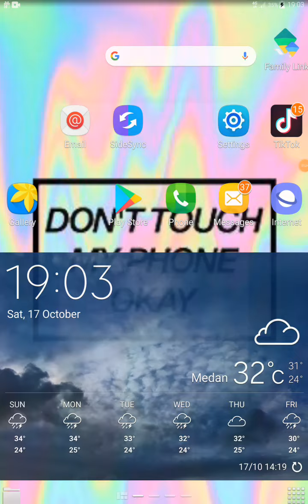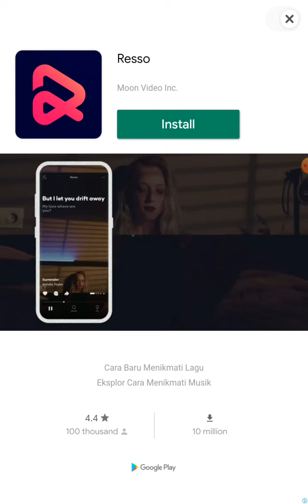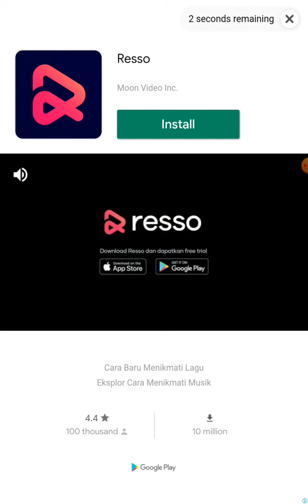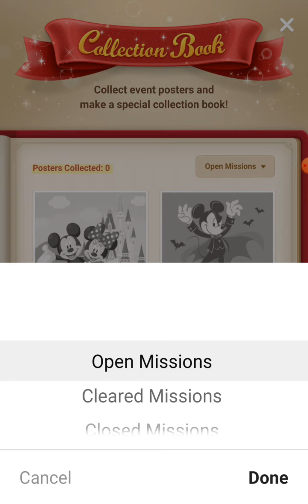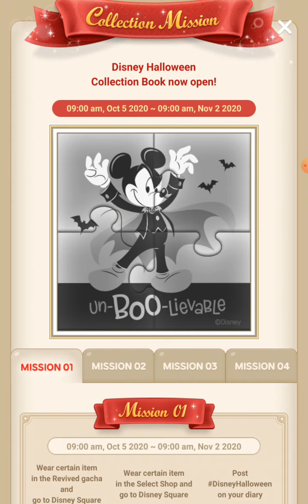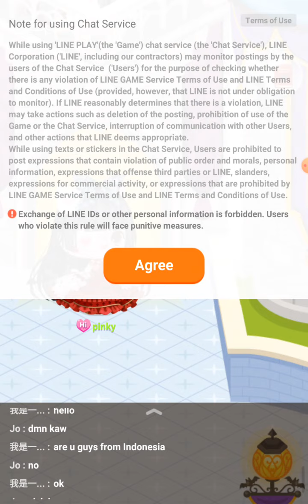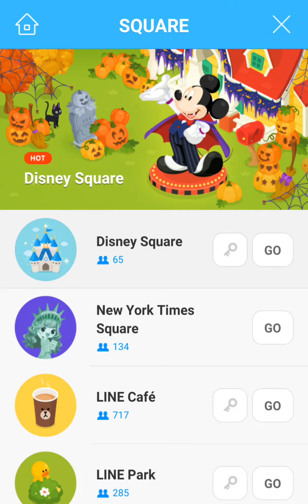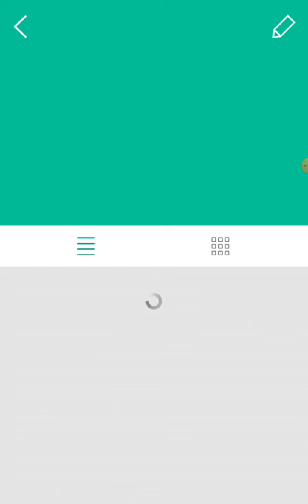line play.pt 4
weewee